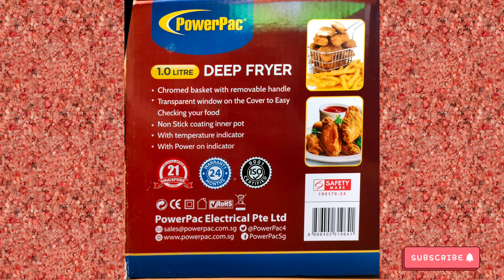Powerpac DEEP FRYER 1Litre 👍🏼